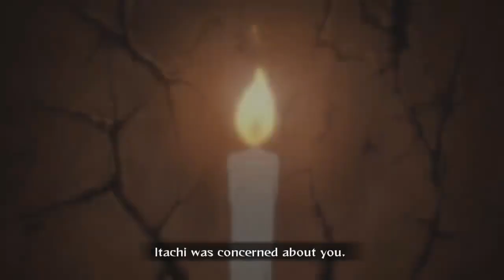Sasuke-Itachi「 AMV 」 - Trapped In my Mind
Sasuke and Itachi sweet AMV - Adam Oh - Trapped In my mind!
It's A bit emotional Amv, Hope You Liked It!
Lyrics: Adam Oh - Trapped In My Mind

[Intro]
Oh no, no
Can't breathe in toxic skies
Pollute me with your lies
I thought that I died (woah, woah)

[Hook]
I cannot breathe through toxic skies
You pollute me with your lies
Thought I died 'long with my sense of time
And I'm not alright feel trapped in my mind
I can't escape even if I tried
Too little too late too weak and too kind
My heart is on fire and I'm burnin alive
So I guess I'm not fine still trapped in my mind

[Verse 1]
I don't know the date been in my mind for days
Wish I could get away
You know it isn't safe for me to be in this headspace (aye, yeah, yeah)
Drunk and I miss you unless I'm just drunk
Told me to swim then you watched as I sunk
I can't forgive you no I'm not that dumb
Paranoid I gotta run

[Verse 2]
Once upon a time I used to hold you close
Now the only thing I'm holdin' is a broken soul
Knocked me down and I'm still falling like some dominos
Oh no I'm trapped I can't get out no more
Back to the basics you crazy as hell
And I can't bring to myself to say I wish you well
Tryna be tough in a world thats ablaze
You told me that you would stay

[Verse 3]
Singing why, oh why
You lie, you lie
Everytime, everytime
I die a little inside
I'm like bye, baby baby bye bye
Gotta move on with my life
Well at least I'm gon try
Don't you hit me in the night
Cause I'm probably home cryin'
You should know that I'm
Still trapped in my mind

Support the Artist:
👉 Adam Oh